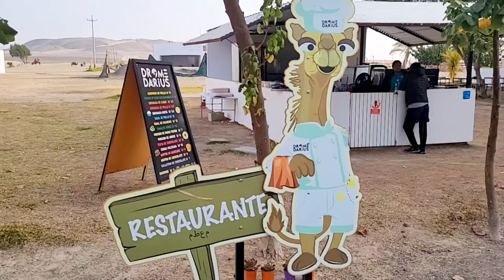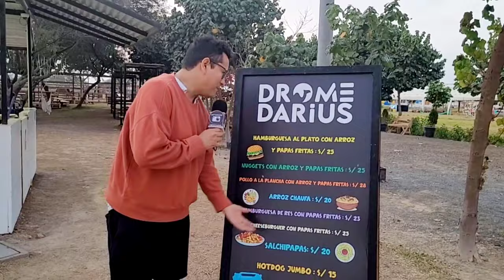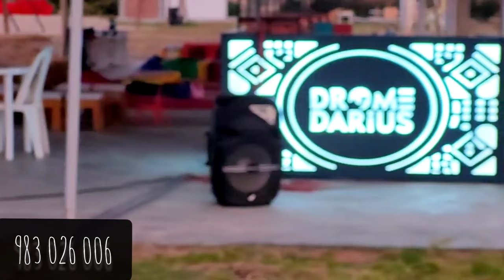Camellos en ica, una experiencia única en el desierto de Ica.